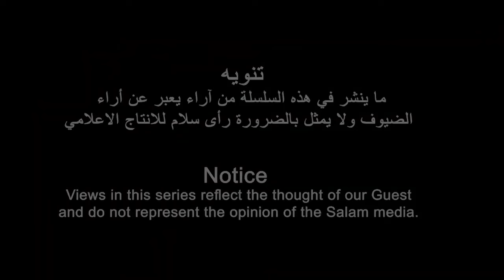ጉዕዞ ምስ ኤርትራዊ መዘክር ምስ ተጋዳላይ ሮሞዳን ሳልሕ(ካልኣይ ክፋል)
رحلة في الذاكرة الاريترية مع المناضل / رمضان صالح ( الحلقة الثانية)